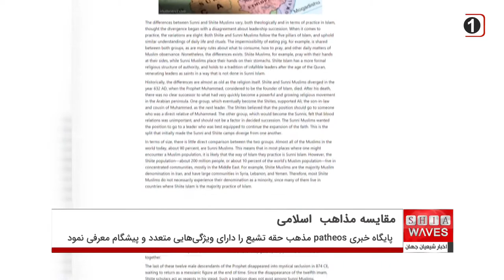نظر یک پایگاه خبری آمریکایی درباره باز بودن باب اجتهاد در مذهب تشیع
پایگاه خبری آمریکایی patheos که در زمینه مسائل دینی و مذهبی مطالبی منتشر می کند، ضمن تمجید از مذهب تشیع، در مطلبی نوشت: مذهب تشیع با ائمه‌ معصومینش و گشودن باب اجتهاد دینی و مذهبی، برجسته شده است.

در این مطلب خود به مقایسه فکری میان مذهب اهل تسنن و تشیع پرداخت و نوشت: مذهب اهل بیت علیهم السلام دارای ویژگی‌هایی متعدد و پیشگام است که بارزترین آنها تقلید مومنین از مراجع دینی است.

این مقاله افزود: تفاوت میان این دو گروه، متمرکز می‌شود در تبعیت و پیروی شیعیان از ۱۲ امام معصوم از آل رسول اکرم صلی الله علیه و آله، در حالی که اهل تسنن تابع مکتب خلافت و مکاتب و مذاهب فقهی نشأت گرفته از آن هستند.

در ادامه این مقاله آمده: ائمه‌ معصومین، برای شیعیان همان رهبران حقیقی دینی و سیاسی هستند و آنها در واقع هرگز به دنبال انگیزه‌هایی سیاسی نبوده‌اند بلکه به ایفای نقش‌های الهی خود پس از جدشان نبی اکرم صلی الله علیه و آله، می‌پرداختند.

این مقاله سپس می افزاید: آنچه که مذهب تشیع را از دیگر مذاهب اسلامی متمایز می‌سازد، باز بودن باب اجتهاد به روی علمای دین و وجود حوزه‌های علمیه است و این همان چیزی است که نزد اهل تسنن که درب‌های اجتهاد را بسته‌اند، مشاهده نمی‌کنیم.

گفتنی است، این مقاله دو هفته پس از اظهارات تلویزیونی "صالح مغامسی" چهره سرشناس وهابی در عربستان منتشر شده که گفته بود: مذهب سنی وقتی باب اجتهاد را بست و بر میراث علمای سابقش باقی ماند، مرتکب اشتباه بزرگی شد.